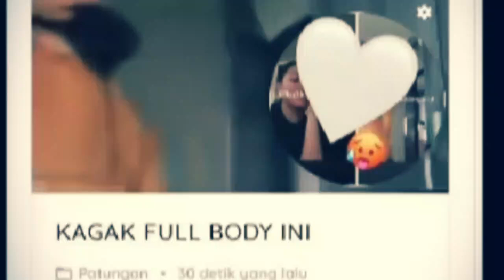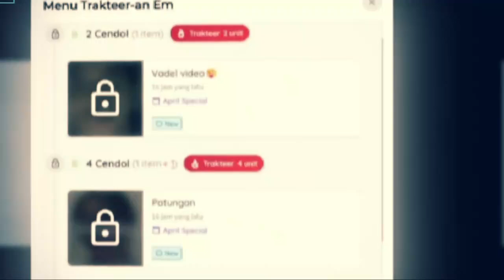HEBOH !! VADEL PACAR LOLLY TAK BERKUTIK, NIKITA MIRZANI MENANGIS SAAT LIHAT BUKTI INI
Category
News & Politics